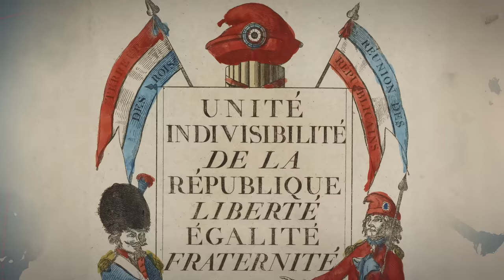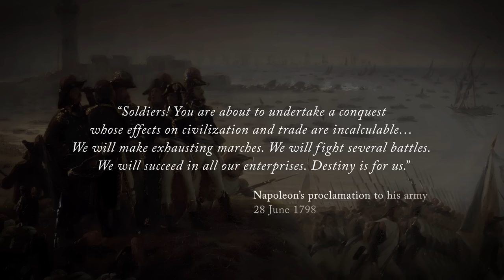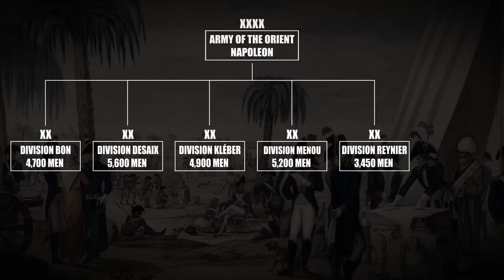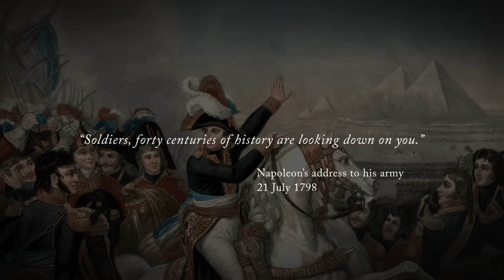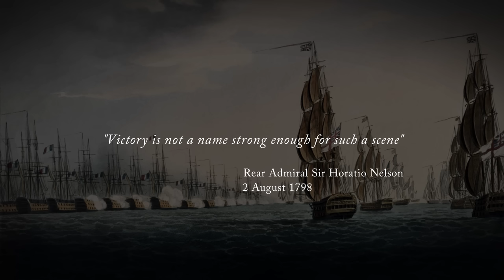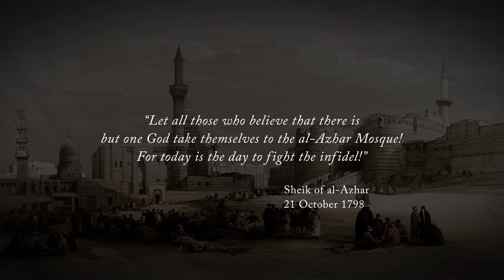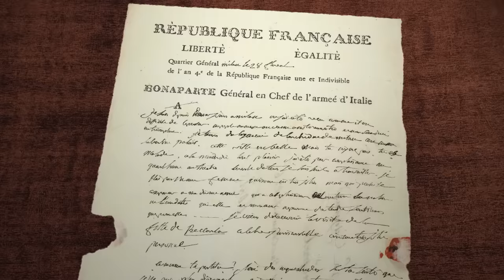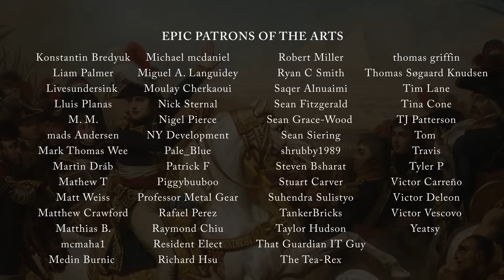Napoleon in Egypt: Battle of the Pyramids 1798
Ground News Holiday Sale: Compare news coverage. Spot media bias.
Sale ends December 31.
In 1798, during the French Revolutionary Wars, General Napoleon Bonaparte led a French expedition to Egypt. The plan was to conquer the wealthy province and deal a major blow to British interests in the Mediterranean. What followed was a campaign featuring legendary battles, ruthless occupation and immense hardship.

You can visit our online bookshop to find great books on Napoleon and other topics: